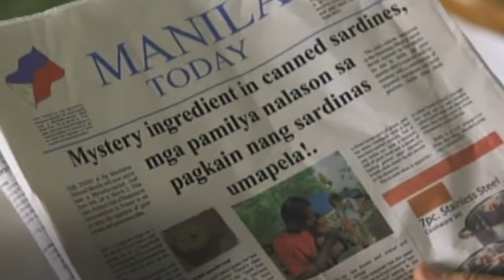Full Episode 20 | The Legal Wife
Sandra (Maria Isabel Lopez) and Monica (Angel Locsin) meet for the first time. Later on, Adrian (Jericho Rosales) attempts to speak with Monica's family. Meanwhile, Javier (Christopher de Leon) faces the threat of losing his business, so he turns to the Zapantas for help. As a merger between Vita Sardines and the Zapanta Group looms, Monica learns that she is part of the deal.

Episode Cast:
Angel Locsin (Monica) / Jericho Rosales (Adrian) / Maja Salvador (Nicole) / Maria Isabel Lopez (Sandra) / Christopher de Leon (Javier) / Rio Locsin (Eloisa) / Joem Bascon (Javy) / Ahron Villena (Jasper) / Pamu Pamorada (Trish) / Joe Vargas (Andrew) / Frenchie Dy (Carrie) / Michael Flores (Bob) / Dionne Monsanto (Rhea) / Thou Reyes (John) / Menggie Cobarrubias (Jacob) / James Blanco (young Javier)